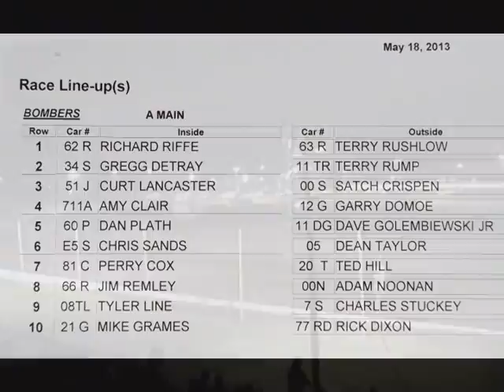5.18.2013 BOMBER A-main at OAKSHADE RACEWAY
ADAM NOONAN WINS